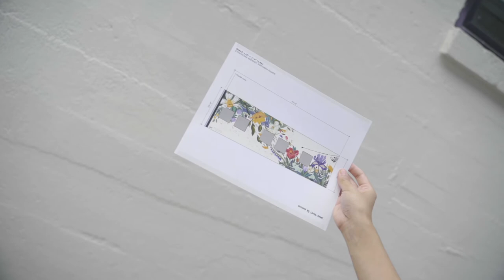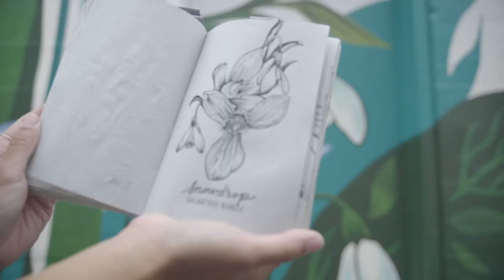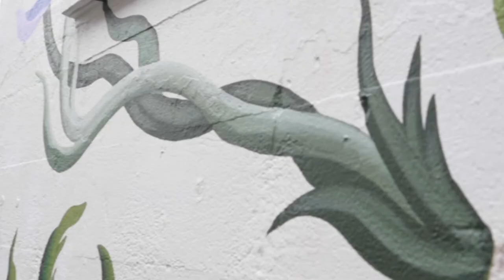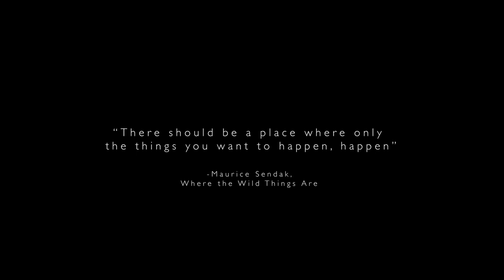"Late Bloomer" - A Mural by Laura Kwok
Late Bloomer is a very personal piece that explores seasons of growth, change, and self-discovery. During these past few years, I have been developing my voice and learning to bloom in my own time. The top left flowers represent memories from my childhood and the bottom right blooms are ones that I documented throughout this past year of studying local botanical life and finding a renewed love for them. With this mural, I wanted to paint a flow of feelings in floral form - a wild sense of wonder, a turbulent unraveling of fears and inhibitions, and a restoration of strength and self-love. The two spirit creatures highlight the theme of duality - of order & chaos, light & darkness, love & loss. They explore the notion that two seemingly opposing forces can coexist harmoniously, forming a delicate and beautiful balance.

Directed by Artha Putra
Mural by Laura Kwok
Thanks to Vancouver Mural Festival